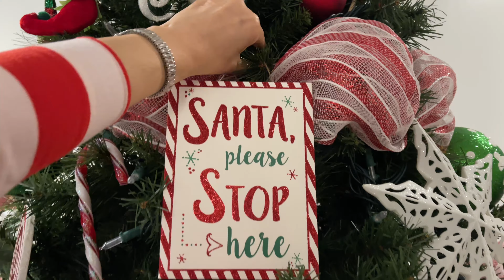🎄How to decorate a Rotating Christmas Tree with a Village!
What's better than a Christmas Tree?...A Rotating Christmas Tree!!!😄
In this video, I'll be showing how we decorated our 2021 Christmas Tree! It has a village in it and it rotates!!! Hope you like it. Don’t forget to spread the magic!😄

Material that I used:

* Rotating Christmas Tree Stand
 I bought mine online. The regular Tree Stand is replaced with the Rotating Christmas Tree Stand. PLEASE MAKE SURE TO READ AND FOLLOW THE SAFETY INSTRUCTIONS!

* Christmas Tree - Hook in branches!
Skip 2 layers of branches to make space for the village. Unused branches can be placed in other areas to make the tree fuller.

* Wooden Base for the Village
41" (105 cm) diameter

- Plywood: Original size 47"x 47" x 1/8"(120cm X 120 cm X 4mm)
- Sandpaper
- Snow blanket
- Hot glue sticks
- Glue gun
- Saw

* Christmas train set

* Christmas lights

* Deco mesh

* Christmas ornaments

* Christmas Village
Make sure to balance the weight when placing the village.

Other Christmas Trees:

* Harry Potter Christmas Tree:
* Hogwarts Christmas Tree:
* Valentine's Tree:
* Fall/Thanksgiving Christmas Tree: